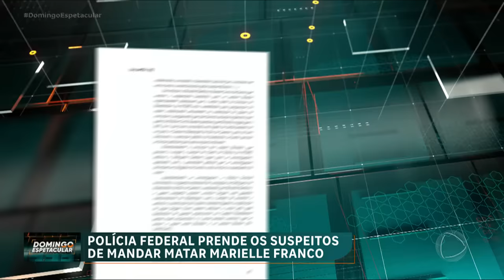Suspeitos de serem os mandantes da morte de Marielle Franco são presos no Rio de Janeiro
O deputado Federal Chiquinho Brazão, do União Brasil do Rio, o irmão dele, Domingos Brazão, conselheiro do Tribunal de Contas do Estado, e o delegado da Polícia Civil Rivaldo Barbosa foram os alvos da operação da Polícia Federal. Todos foram levados para a superintendência da PF na capital fluminense e, depois, transferidos para Brasília.